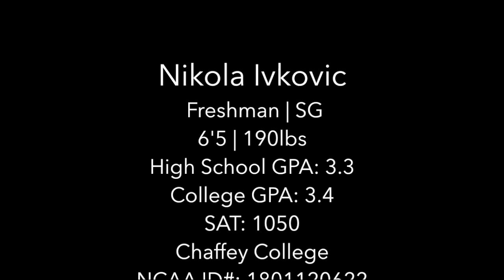Nikola Ivkovic Highlights - Chaffey College 2019/2020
Nikola Ivkovic
Freshman | Shooting Guard
6'5 | 190lbs
High School GPA: 3.3
College GPA: 3.4
SAT: 1050
Chaffey College
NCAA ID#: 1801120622